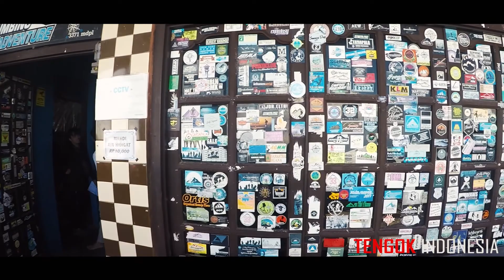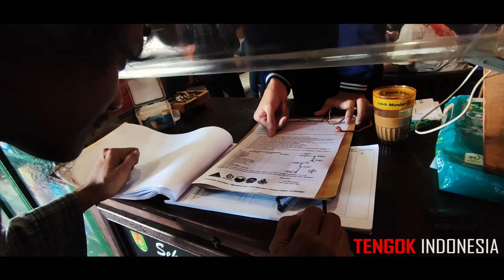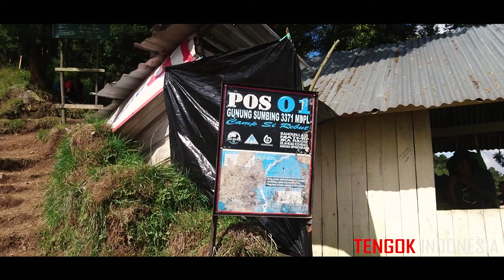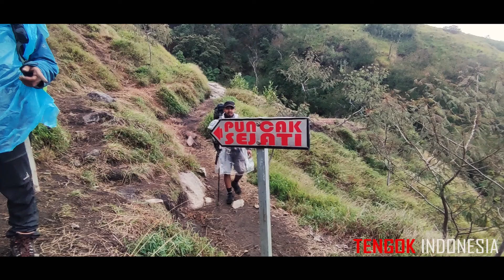pendakian gunung sumbing via butuh kaliangkrik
kali ini cerita tentang pendakian gunung sumbing via butuh kaliangkrik,perjalanan yang penuh dengan cerita dari yang salah komunukasi sampai cuaca yang tidak menentu,tapi semua itu menjadi cerita dalam sebuah perjalanan